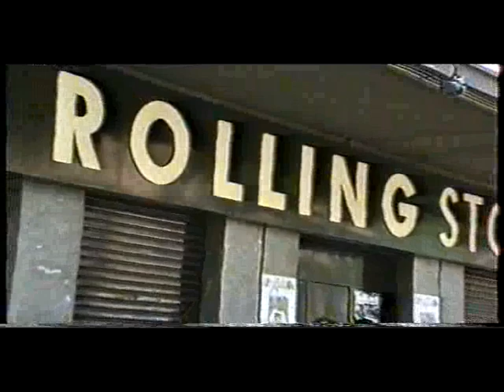scorribande1990 1/5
E' il video della manifestazione musicale milanese che lo stesso comune non ricorda dove e come e' stata fatta.
Comunque questo era lo stato d'arte (orpolina!) dei gruppetti che popolano la scena musicale milanese in quel 1990 nella finale al rolling stones.